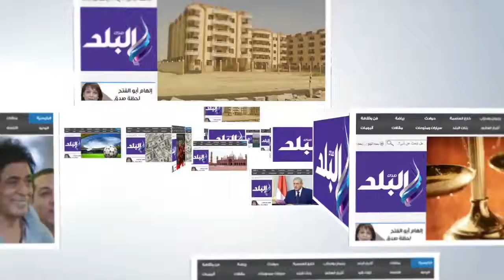صدى البلد | التطوير والتنمية" تفوز بجأئزة التميز لمنظمات المجتمع المدني